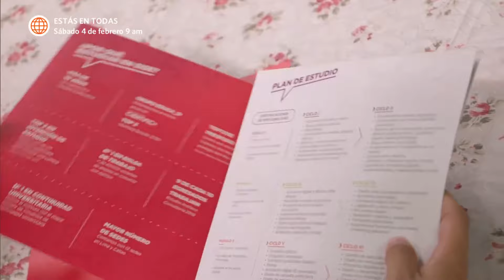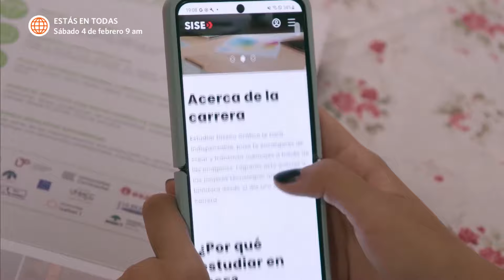Maricucha 2: Jair logró recordar como fue que perdió la memoria (Capítulo n° 54)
¡PUDO RECORDAR!
Jair tuvo el recuerdo de su padre donde lo atacó e hizo que quedara inconsciente. "Piraña" se quebró ya que no pudo entender que su propio padre se haya atrevido a hacerle eso 😟